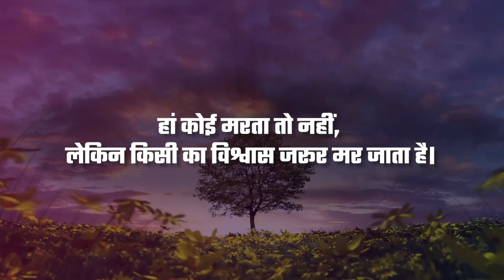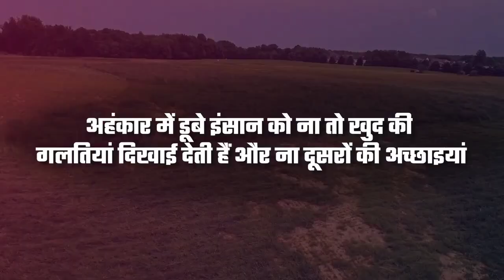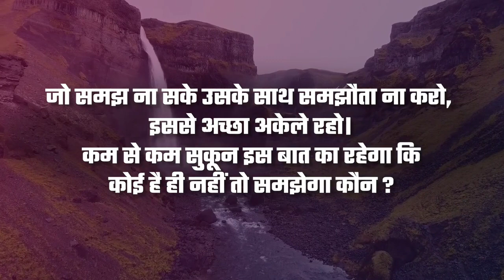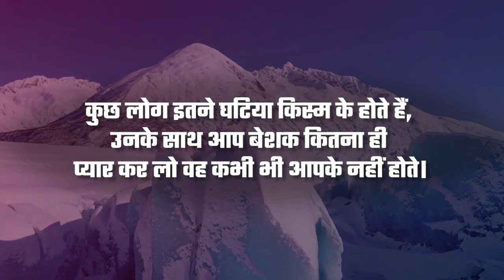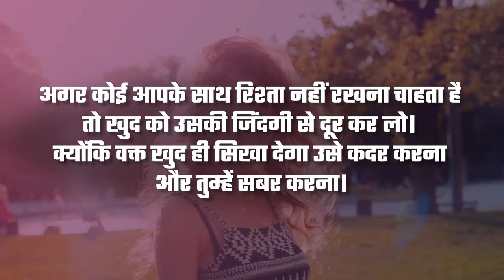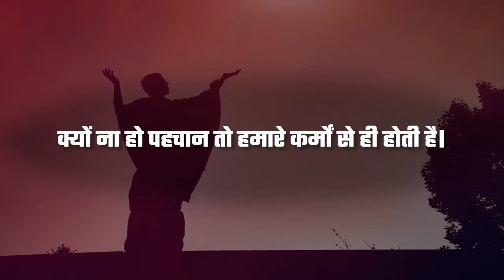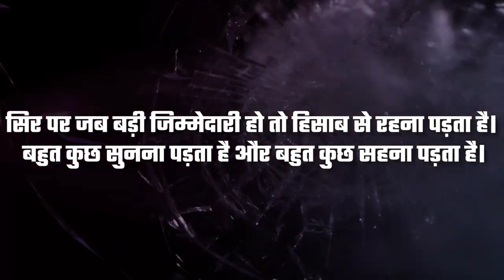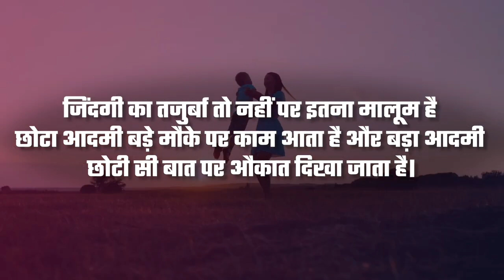कभी हार मत मानो चाणक्य नीति